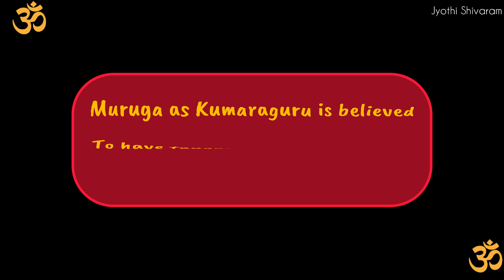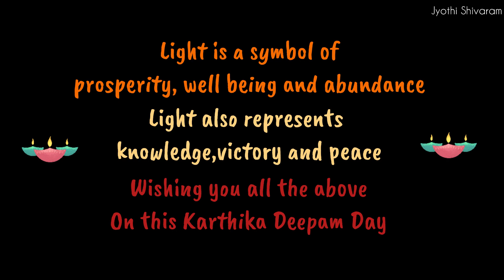OM & Karthikai Deepam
Background music courtesy  Veena by Meera Krishna